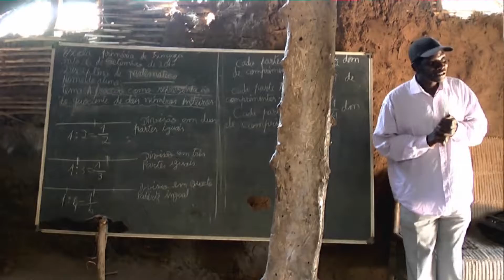Mozambico... on the road (3^parte)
Viaggiare in Mozambico è un viaggio dove più che altrove, poco importa la meta, ma il solo fatto di percorrere in lungo e in largo le sue sabbiose strade di terra rossa o quelle asfaltate ma martoriate di buche rappresenta un'indimenticabile esperienza di vita prima ancora che di viaggio. VIAGGIO ORGANIZZATO DA ADRIANO SOCCHI (CULTURE LONTANE)